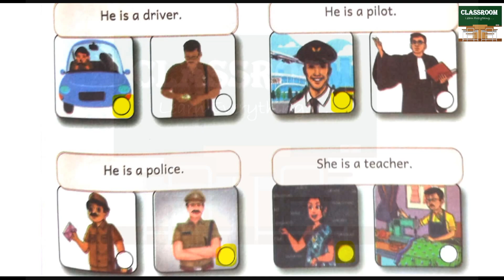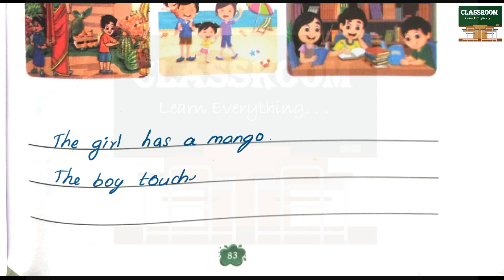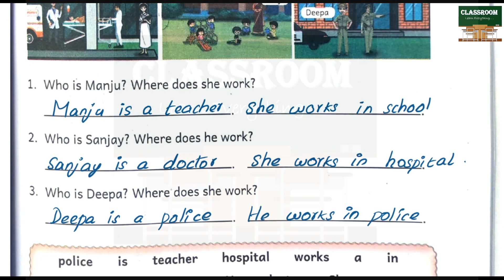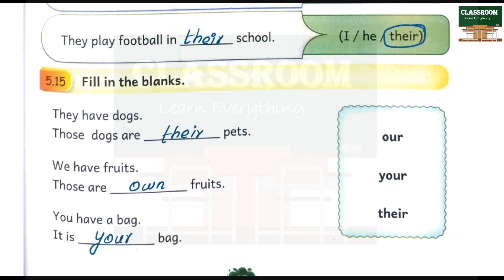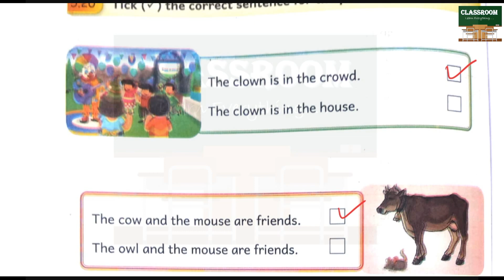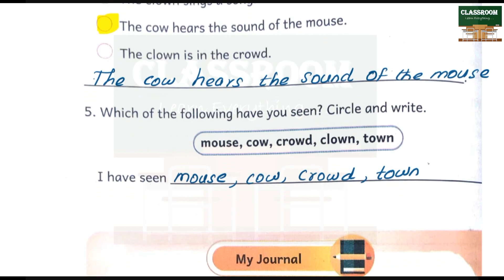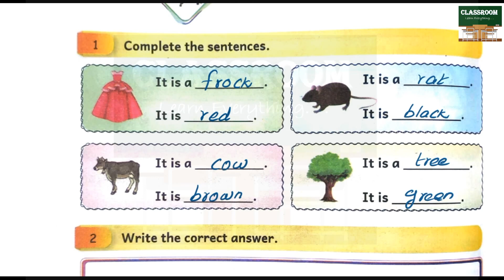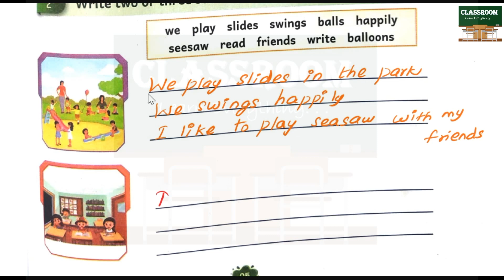ennum ezhuthum malar english term 3 unit 5 places around us